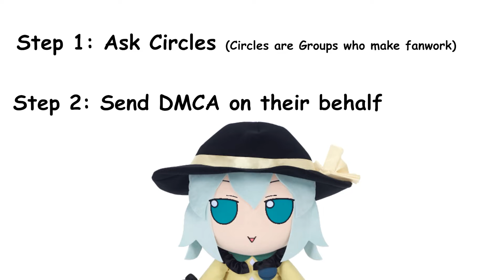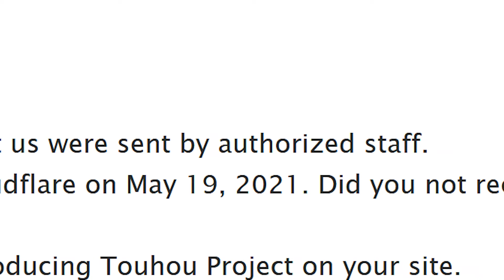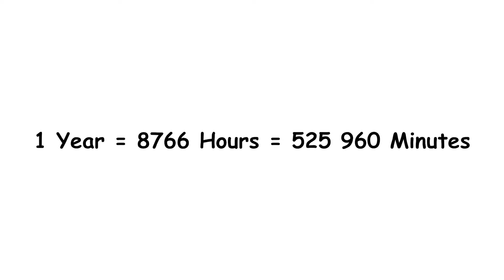NEW Drama Caused By Moriya Shrine NUKE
Who would win? Payers or Downloooooooders?

tl;dw
Because of the Moriya Shrine nuke, the brave anti-piracy group wants to take down piracy with DMCA letters.
So the pirates increased their piracy efforts and are set out to download and buy everything and put it up for everyone.
Anti-piracy groups won loads of updoots and likes while the pirates won a few hundred GB of new touhou content.

0:00 Intro
0:37 Copyright Crusaders
1:32 Myouren Pirates
2:58 Summary Of Both Groups
3:14 What I think

Songs

Artist: Forest306; だ
Album: ハルノカゼ
Track: Happy Folky Ensemble

Artist: Foreground Eclipse; Merami
Album: Each And Every Word Leaves Me Here Alone
Track: Things What Fowls Can't See Confuse Us

i'm done with drama, it's all dumb.